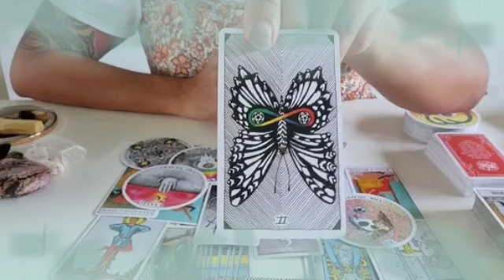توقعات برج الاسد ♌ شريك منهك من البعد عنك😤يحاول العودة لك♥️لكنك سوف تصدمه بقرارك👌